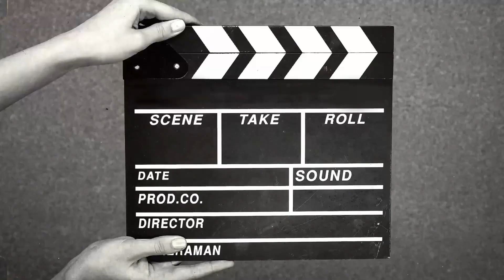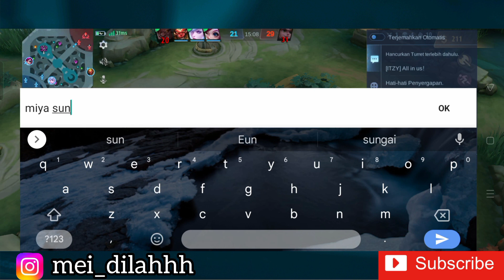Akai X Balmond, Combo Bareng Sahabat!! Duet Mau Gangsing ‼️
•Dan jangan lupa nyalain notifikasi loncengnya yah guys, supaya tidak ketinggalan video-video terbarunya .